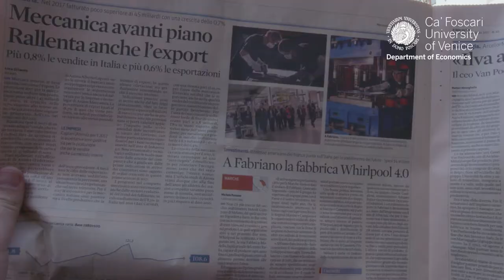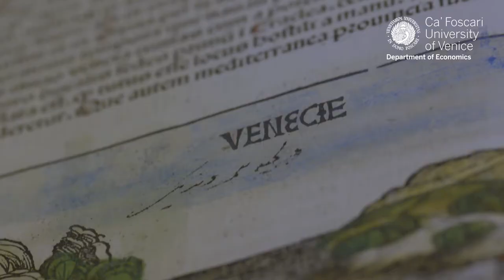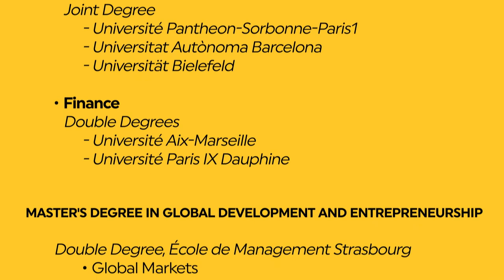Department of Economics - Ca' Foscari University of Venice